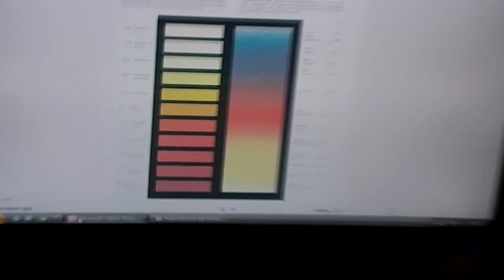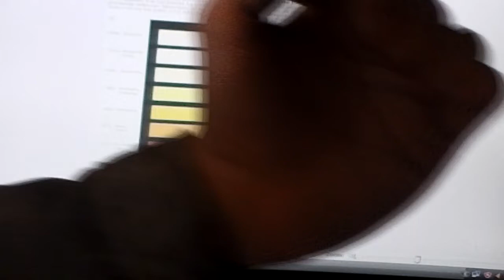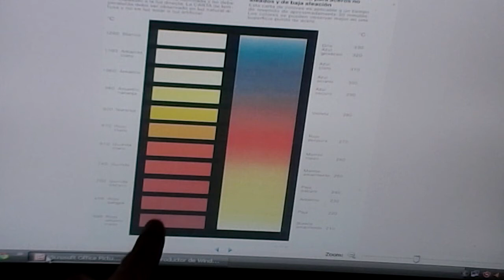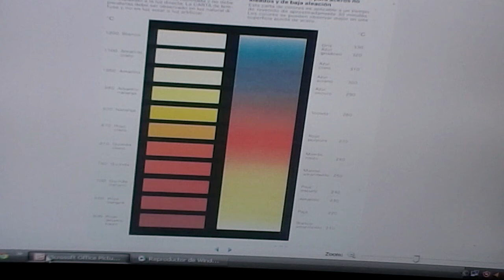Restauración de llave de tubo marca RIDGID de 24" (Parte 1/3) (Stillson wrench restoration)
Hola gente.  En este vídeo de 3 partes, van a ver lo sencillo que es restaurar una herramienta que se ha encontrado en muy mal estado durante largo tiempo.  Con un poco de paciencia y cariño se logran muy buenos resultados :).